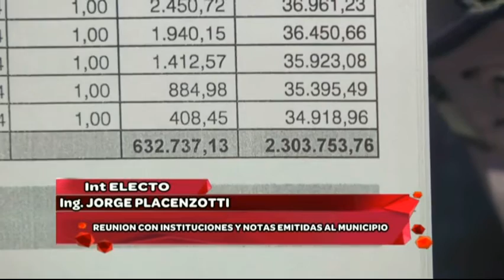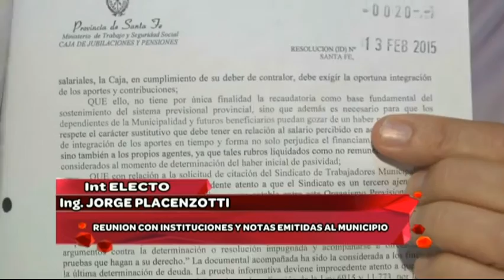ING JORGE PLACENZOTTI